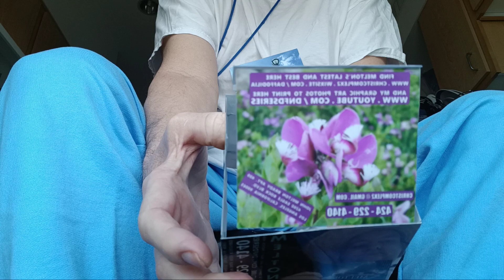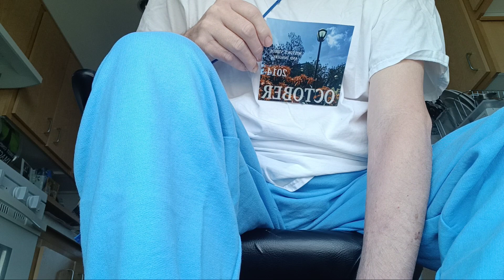January 28, 2024